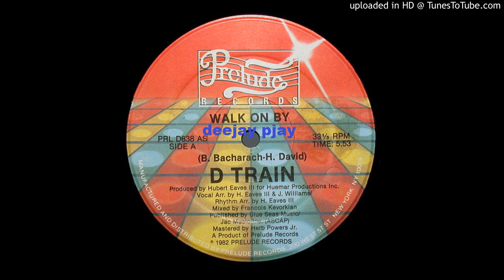D Train - Walk On By (12'' Version)